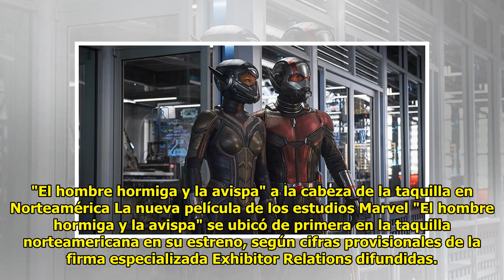"El hombre hormiga y la avispa" a la cabeza de la taquilla en Norteamérica